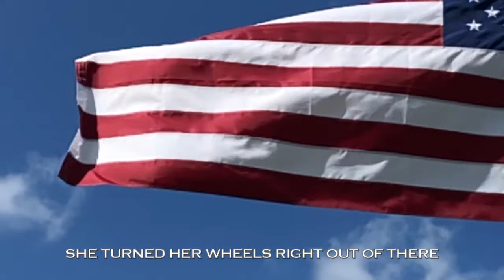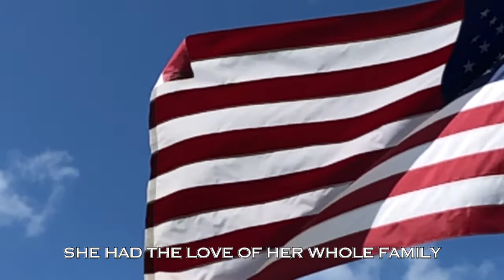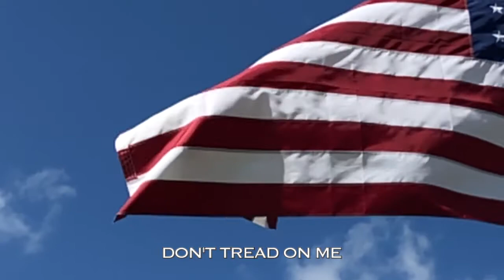Liberty, She's Beautiful aka Don’t Tread on Me/ Official Tide Turning Music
Liberty, she's beautiful...She's got a country song- Don't Tread on Me. Liberty aka Don't Tread on Me was produced by Tide Turning Productions, LLC at a studio in Nashville (Beaird Music Group).

Lyrics and melody by Kathy Sue Anderson

(Liberty/ Don't Tread on Me)